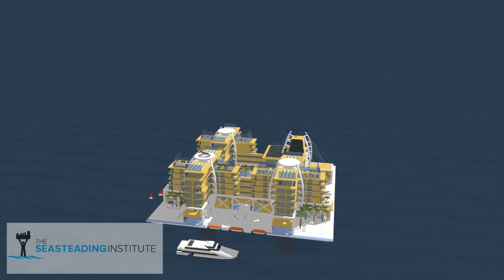Floating City: If we build it, will you come?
For five years, The Seasteading Institute has been conducting research into the potential for permanent, innovative communities -- floating at sea. We are championing this vision because we believe humanity needs a new, blue frontier, where we can all be free to demonstrate new ways of living together. If you dream of living in a small floating city and can afford the cost of living in a major metropolis, please fill out our form.  Your participation will help us determine the optimal specifications for what could become the world's first floating city.